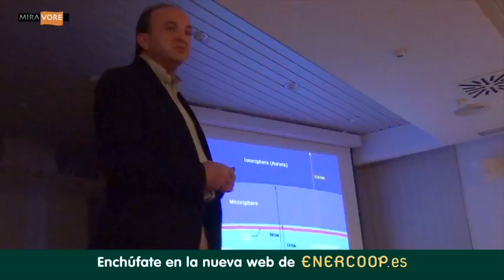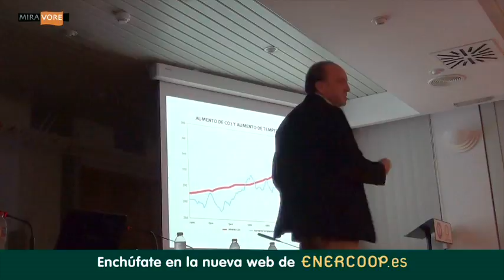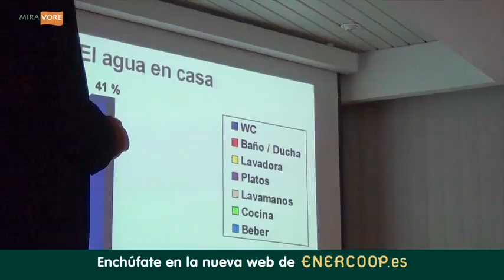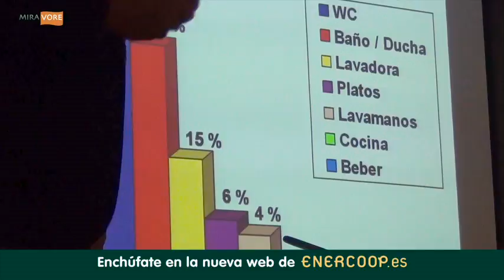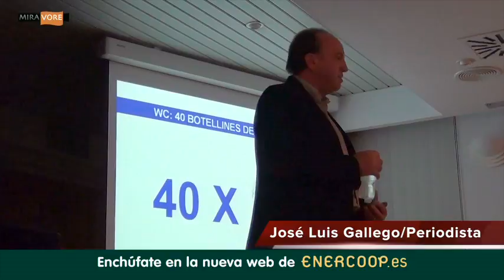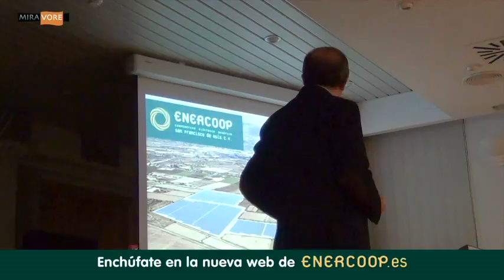Enercoop y El Medio Ambiente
El pasado lunes 26 de octubre asistimos a la presentación del libro "La Serra de Crevillent" escrito por D. Joaquín Pérez Galipienso y Joaquín M. Pérez. Una obra de muchísimo valor que contiene un solvente inventariado de la sierra de Crevillent que no debe faltar en la biblioteca de todo crevillentino que aprecie su sierra, y por supuesto de todo aquel que se sienta vinculado o atraído por el medio ambiente en general y por nuestra sierra en particular.

A continuación y tras unas palabras del presidente de Cooperativa D. Enrique Mas Carreres, elogiando la publicación y felicitando a sus autores por tan arduo trabajo, asistimos a la conferencia "Ayudar el planeta" (sin cambiar de vida) de la mano del galardonado periodista D. José Luis Gallego que ha publicado más de 20 libros de divulgación ambiental a lo largo de su carrera, y con más de 30 años de trayectoria como divulgador ambiental lo que le convierte en un autor y divulgador de referencia en el sector.